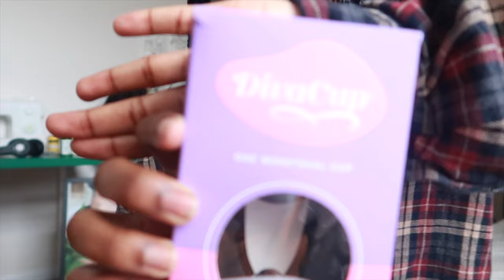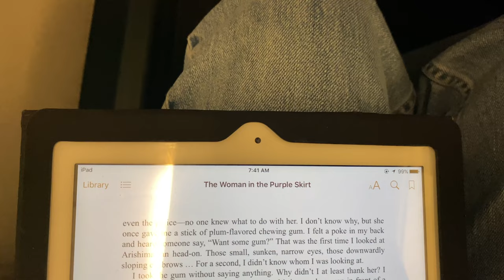i read books for undateable crazy unhinged sexy slightly misandrist femcels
this video is for all my awful miserable deplorable women ❤️❤️❤️ i see u ❤️❤️❤️❤️

in this video, i read and review the internet’s cult favorites sad girl, crazy girl, cool girl books…. after the mini book vlog of the few days of reading, i come back and give u a review! do these books live up to the sad girl hype? what exactly does it read on the femcel scale? should you be admitted into a mental hospital if u relate to any of the women in these books? which books should i read for pt 2? very important questions…… very important…..

books mentoned:
bunny - mona awad
boy parts - eliza clark
my year of rest and relaxation - ottessa mosfegh
her body and other parties - carmen maria machado
the woman in the purple skirt - natsuko imamura

sub count:
2,224